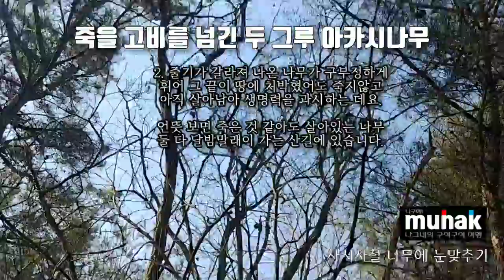죽을 고비를 넘긴 두 그루 아까시나무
죽을 고비를 넘긴 두 그루 @아카(까)시나무
2. 줄기가 갈라져 나온 나무가 구부정하게
휘어 그 끝이 땅에 처박혔어도 죽지않고
아직 살아남아 생명력을 과시하는 데요.

언뜻 보면 죽은 것 같아도 살아있는 나무
둘 다 달밤말래이 가는 산길에 있습니다.